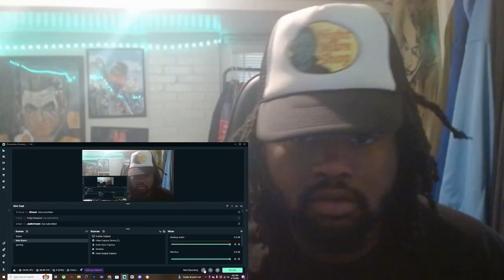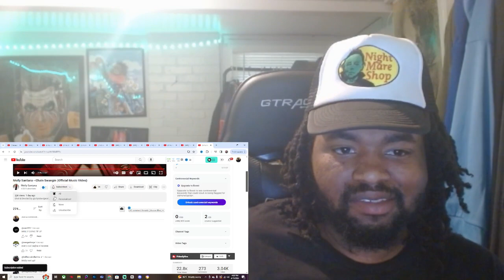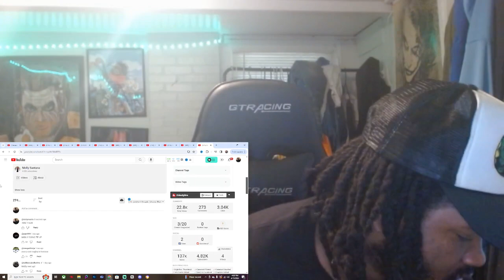Molly Santana - Chain Swangin (Official Music Video) REACTION!!!